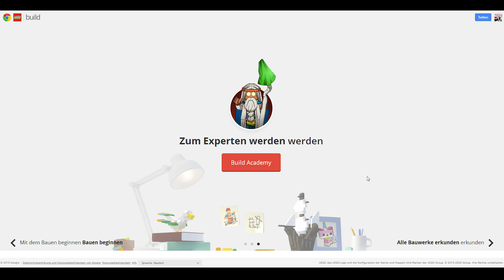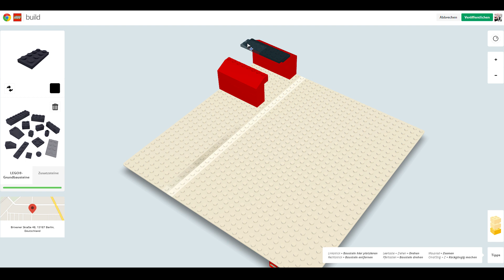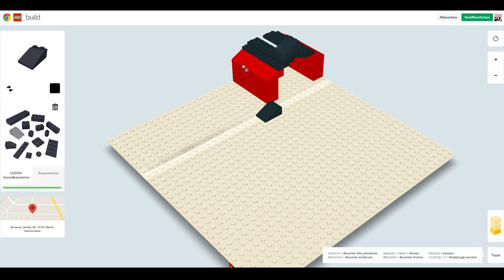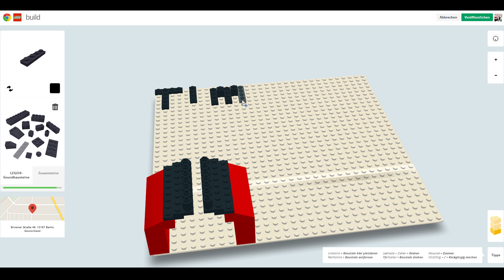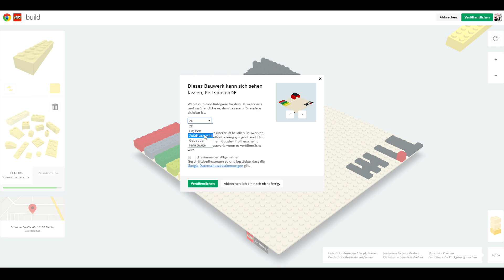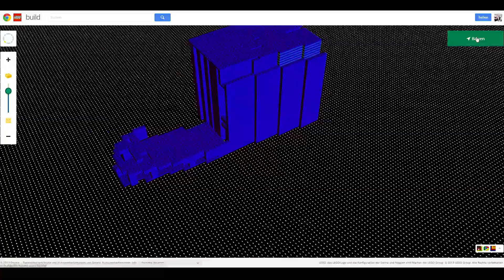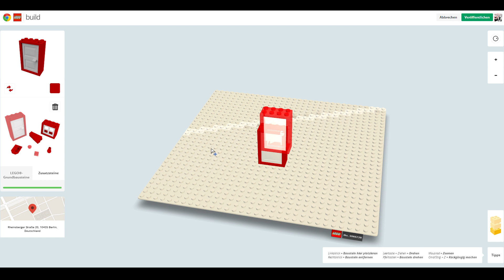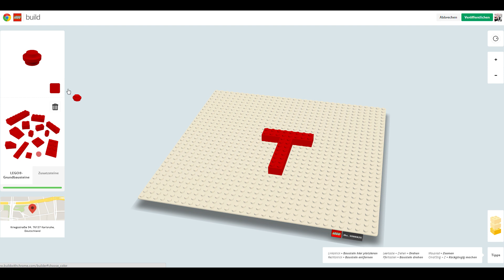BUILD WITH CHROME ᴴᴰ #001 ►Fett-Face◄ Let's Play Build with Chrome ⁞HD⁞ ⁞Deutsch⁞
█ Heute: Tim baut sein erstes Grundstück in "Build with Chrome". Viel Spaß mit diesem Video.

█ Ihr wolltest schon immer mal euer eigenes Grundstück in Lego bauen? Dann habt ihr mit Googles "Build with Chrome" nun die Gelegenheit dazu. Viel Spaß damit wünscht euch das gesamte Team von Fettspielen.